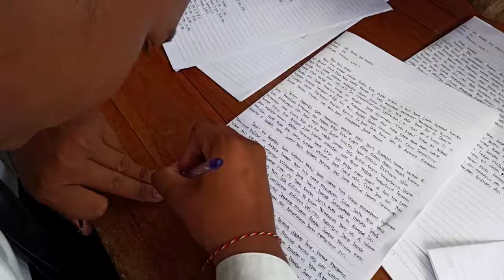Cinematic Video tugas kampus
Cinematic
Tugas kampus